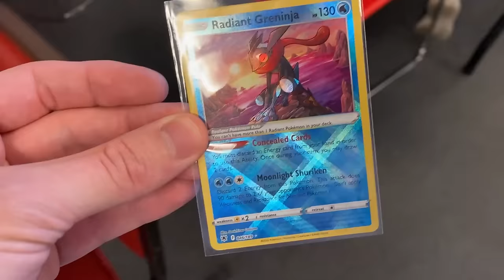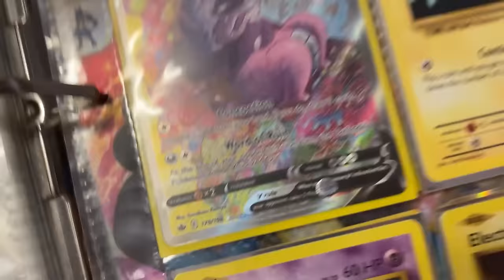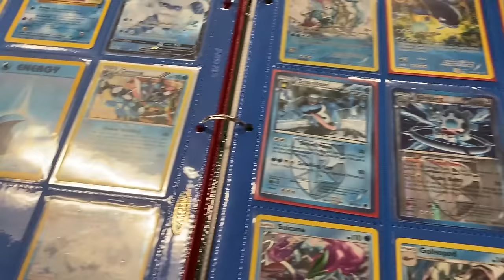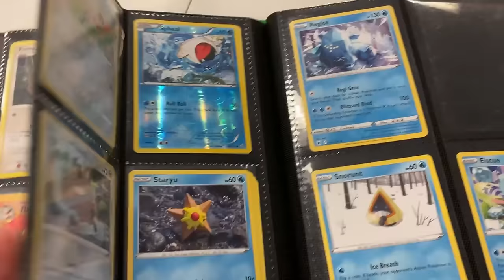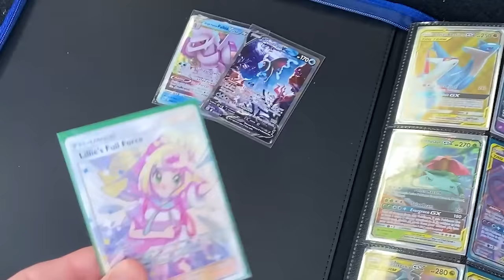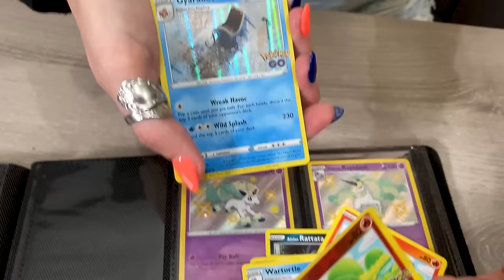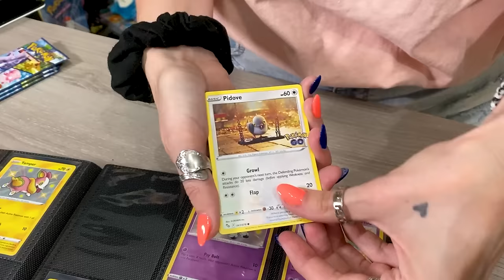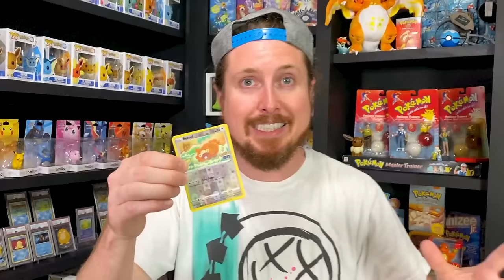Trading Pokemon Cards TO FANS From This Binder!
Bringing my Pokemon card binder to a local game shop to do Pokemon trading with fans! My goal is to take my Pokemon trade binder and find cards for a complete set and help others at the same time. Pokemon card opening at the end to see what ultra rares we can pull!

RealBreakingNate
USA
(Please Note I currently DO NOT do trades through the mail and it does take me awhile to go through mail due to the volume. Trying my best, thank you for your patience)